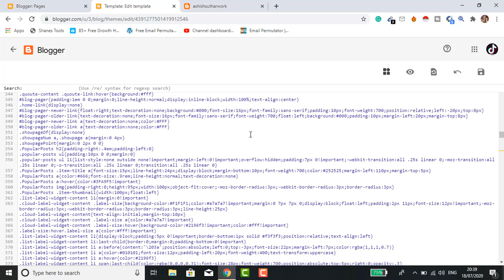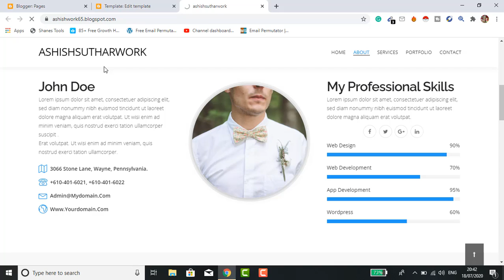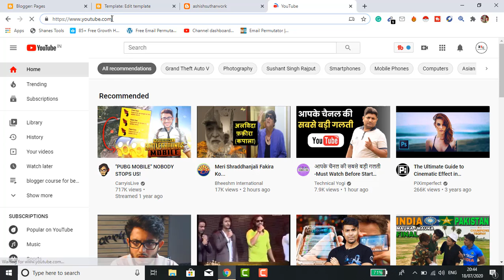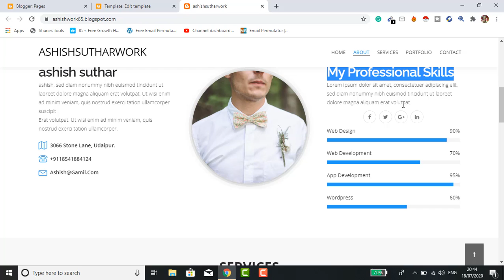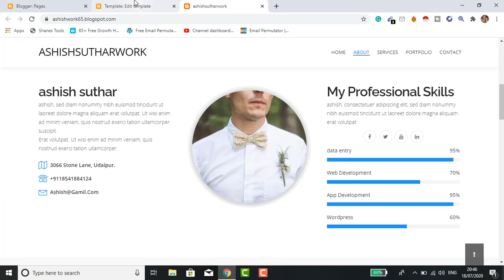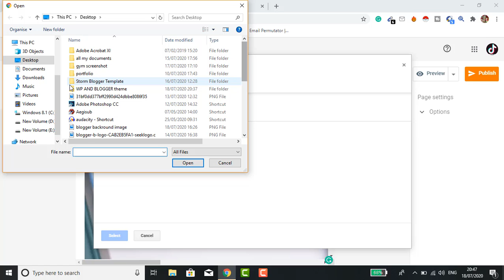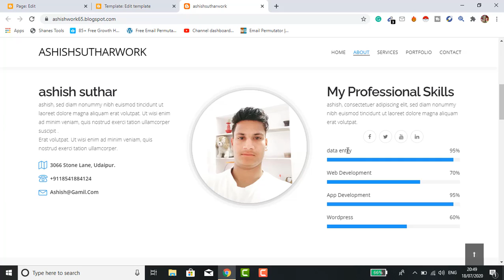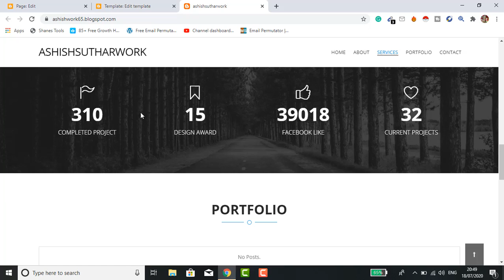Blogger About Me Section Customization | make money online with blogger | my technical gyan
HELLO FRIENDS,